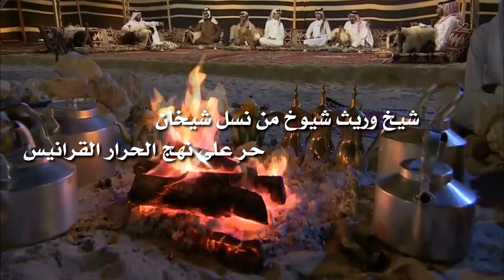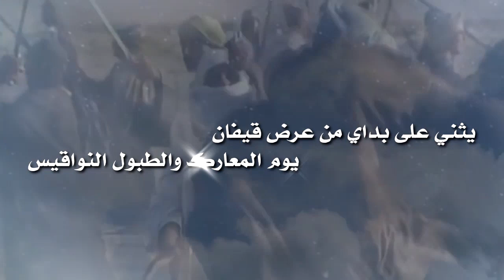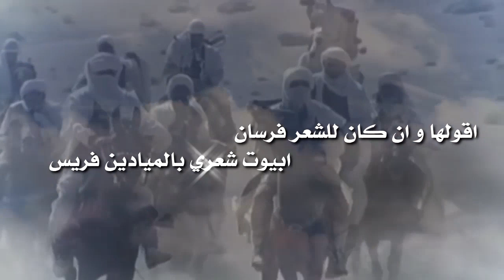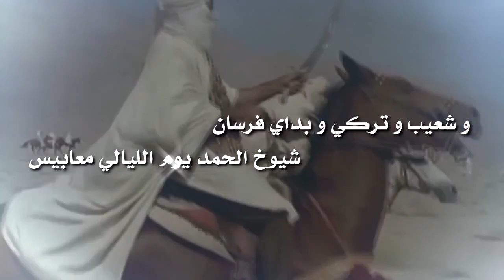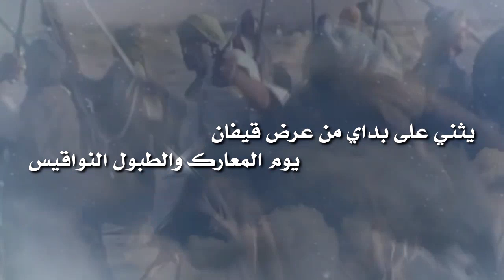شيلة(اصغر قلادي يوم سوقات الأضعان) للشاعر يوسف فليح بن شطنان اداء /احمد الداموك